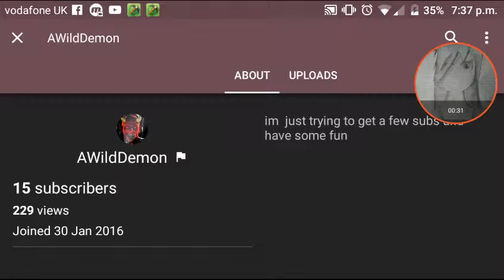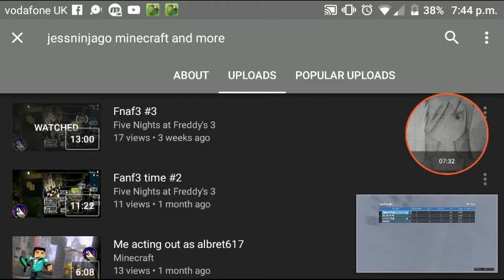Reaction video to a channel (request)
Thank you liam for this request you are awesome
What shall I do next. If you got an idea comment down bellow what I should do
You got about a week
Also
If you are new to the channel comment in my video called fnaf3 #3
So I can make you a shutout in my next video